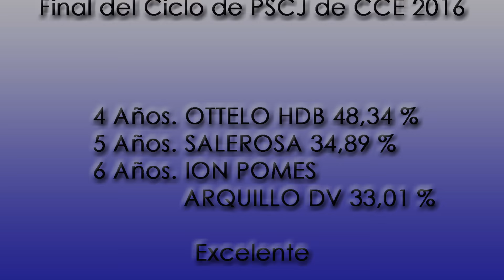Final del Ciclo de PSCJ de CCE 2016